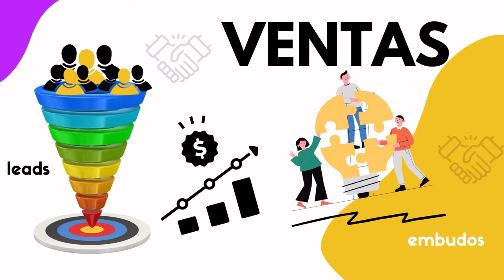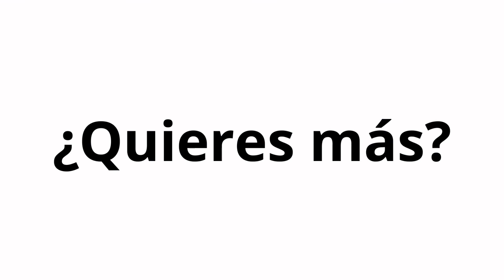1067. Novedades LinkedIn Más detalle en notificaciones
Entérate de cómo puedes sacarle partido a la nueva interfaz de notificaciones en LinkedIn para aumentar la interacción con tu audiencia.